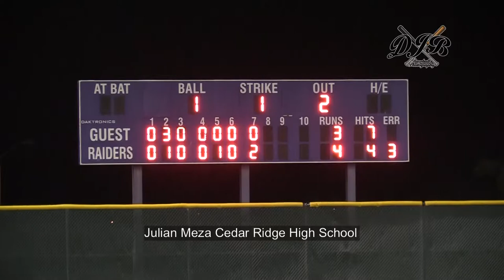Cedar Ridge High School District Champions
Cedar Ridge comes back from a 3-1 deficit to Hendrickson Hawks, to claim the #1 Seed in District 13-6A.